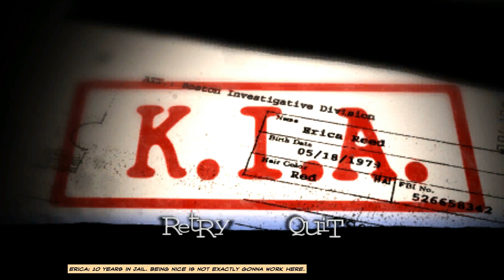Let's Play Cognition - Part 36: Working Together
There comes a point where to solve a crime, you must make unlikely allies.  It's time to come together and put an end to this once and for all!